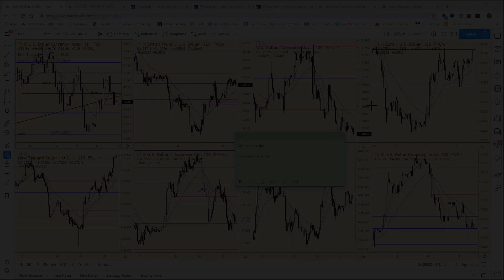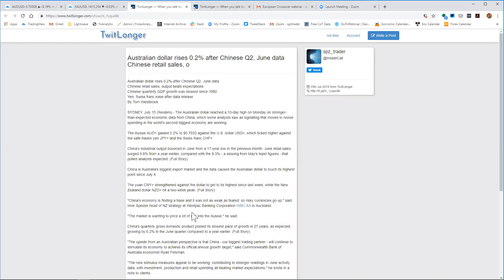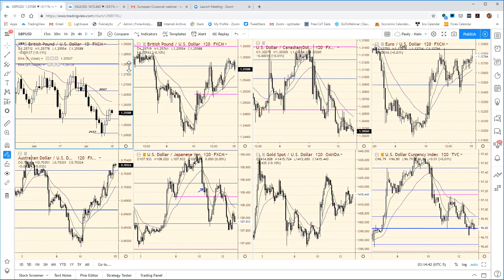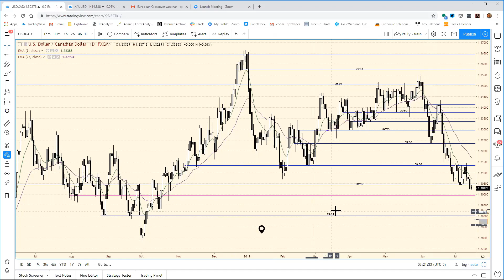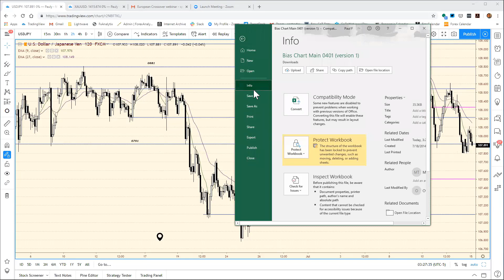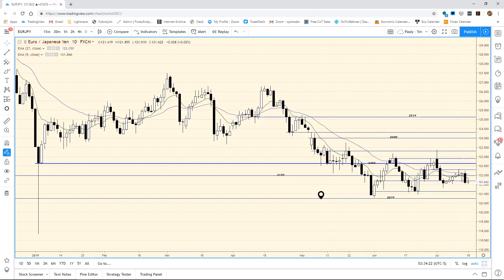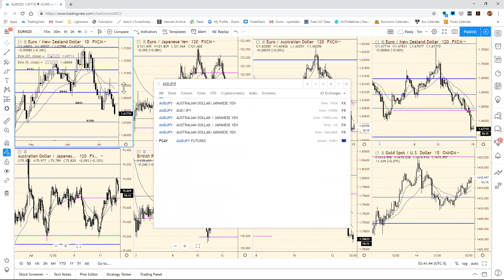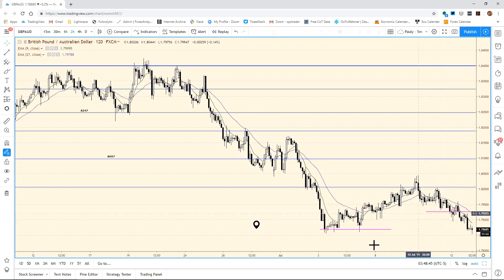The European Crossover Webinar July 15th 2019